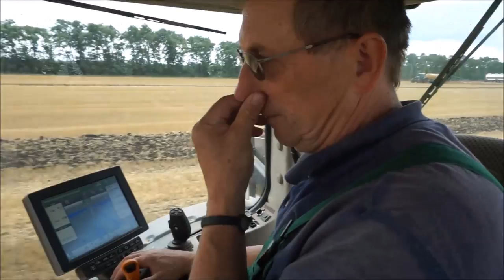Great Plains Simba SLD 460